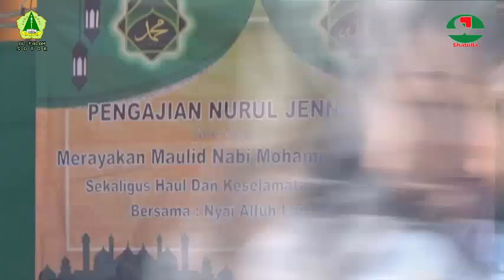Edisi Molod Sambil Bersholawat II Nyai Alfu Laila Subhan II Pak Burasan Palengaan Laok II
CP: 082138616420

Silahkan tinggalkan komen2 bermanfaat di kolom komentar.